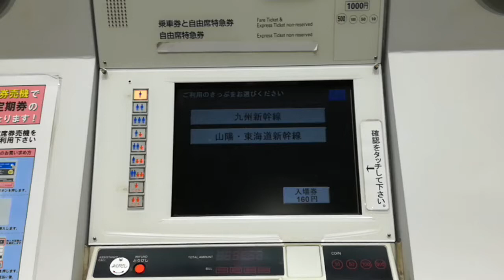(407)新鳥栖駅で入場券を買う(新幹線)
質問受け付けています！